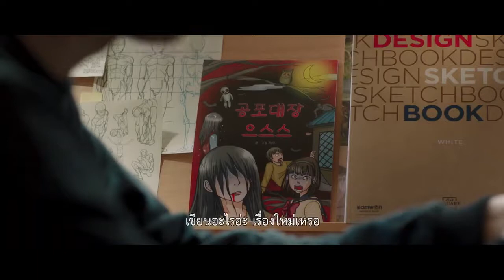แมนชั่นแห่งนี้เมื่อเข้าไปแล้วไม่มีทางออก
มงคลภาพยนตร์ภาคภูมิใจเสนอภาพยนตร์หลอนจนคุณต้องเกาะเก้าอี้แน่น
พิสูจน์ความหลอนกันได้แล้ววันนี้ในโรงภาพยนตร์
โกสต์ แมนชั่น
เข้าฉาย: 06 มกราคม 2022